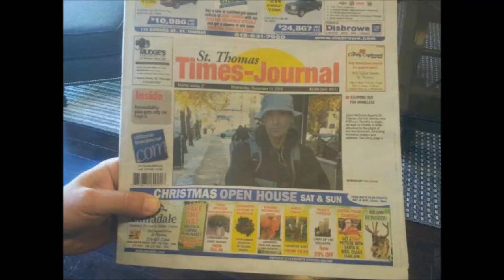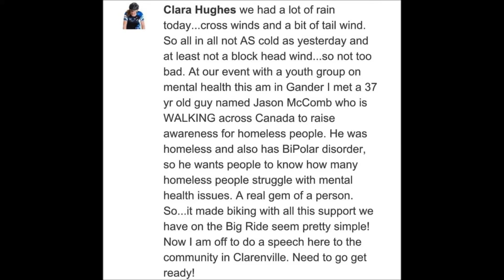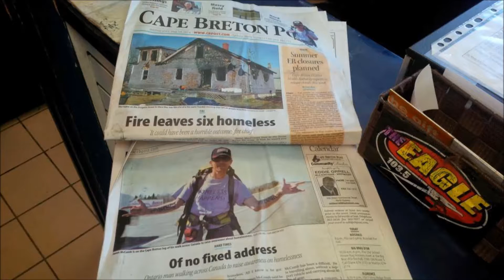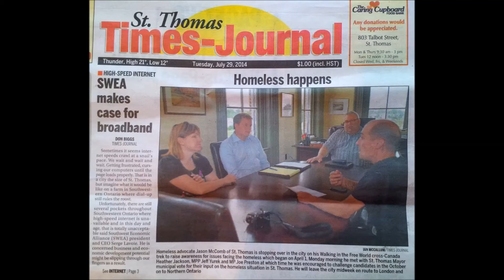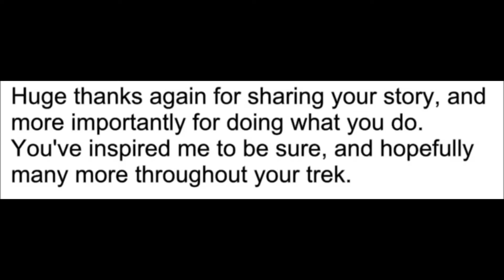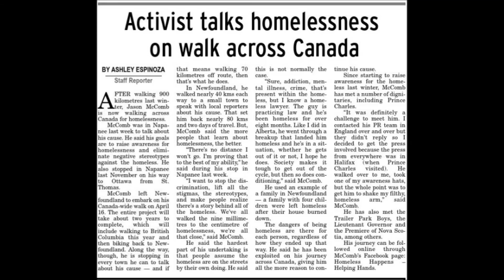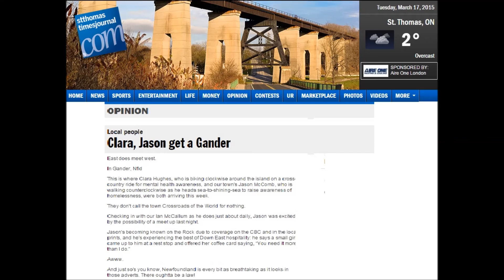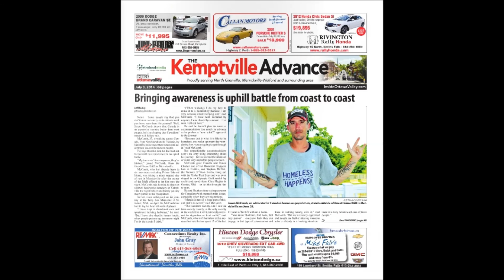Homeless Awareness Walk Across Canada Media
This is just a test video containing a small fraction of media coverage for Homeless Happens.  I wanted to do it properly and in it's entirety but, time and resources escape me.